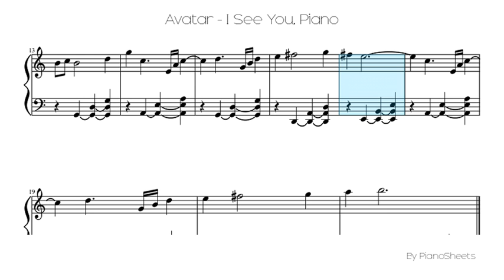Avatar - I See You [Piano Solo]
Piano Solo Sheet: Avatar - I See You